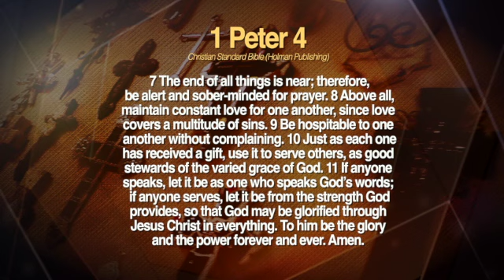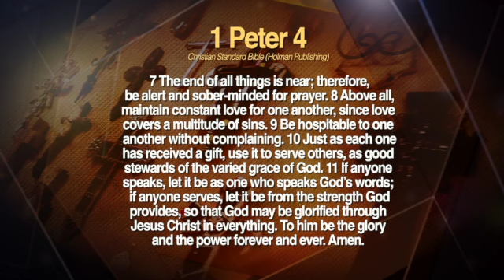Lakeshore 02-23-20 Talent Go Not Talent Show